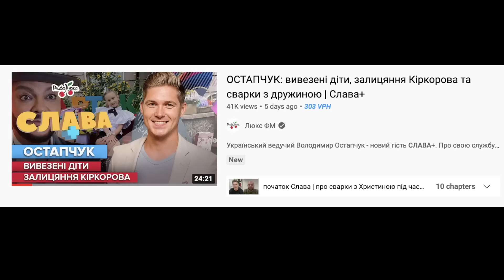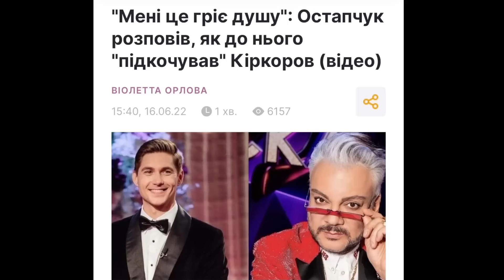Гонитва за гайпом через стигматизацію геїв?! Слава+ і Остапчук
Це геть нездорОво з багатьох напрямків: по-перше для чого українцям в обговорення далі тягнути рускіх типу кіркорова?
По-друге, обговорення йде способом висміювання і стигматизації геїв всіх під одного.

І сказавши абсолютну всрату фразу "є геї, а п*д*ри" вони не покращують ситуацію. Бо це так само дискримінація все тієї ж соціальної групи, слово має негативну конотацію, "зонівське" та радянське походження, коли геїв переслідували та вбивали безпосередньо на рівні держави. Отже сказавши цю фразу відводка йде всерівно на них як на щось погане, з відхиленням та ненормальне.